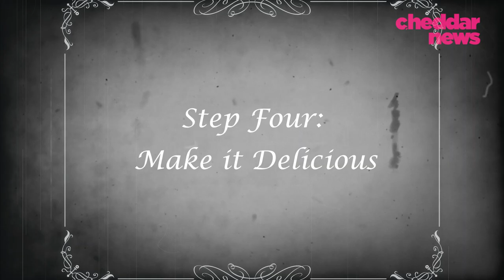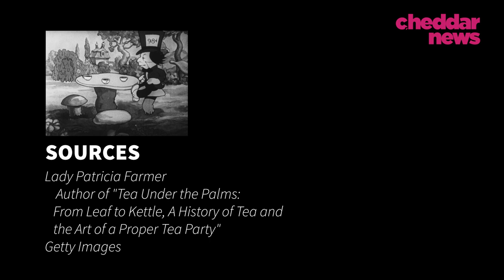How to Throw the Perfect Tea Party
A spot of tea never tasted so good! Just in time for Mother's Day, Lady Patricia Farmer explains how you can impress your loved ones with a special high tea service in just four steps. Plus: Crucial don'ts and the debate over pinkies up!

Further reading:
"Tea Under the Palms: From Leaf to Kettle - A History of Tea and the Art of a Proper Tea Party"